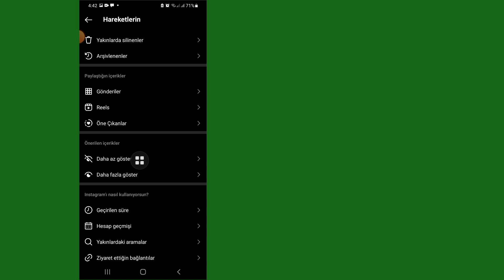Instagram'da Aktif Durum Nasıl Kapatılır (Yeni Güncelleme 2023) Instagram Aktif Durum Nasıl Gizlenir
Bugün size instagram 2023'te aktif durumu nasıl kapatacağınızı göstereceğim |  instagram etkinlik durumunu göster seçeneği gösterilmiyor instagram'da etkin durumu nasıl kapatacağınızı öğrenmek için bu videoyu izleyin 2023 |  instagram etkinlik durumunu göster seçeneği gösterilmiyor

 instagramda aktif durumu kapatma